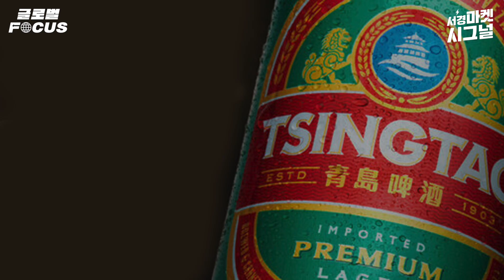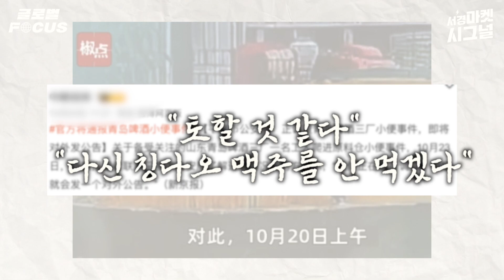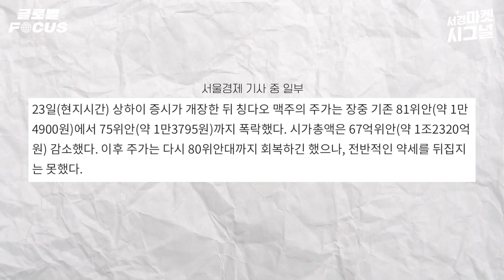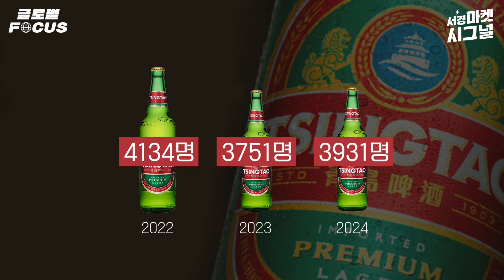"1조원짜리 소변" 직원 실수로 44조 브랜드 가치 잃을 위기에 처한 칭다오 맥주 [김광수의 글로벌 포커스]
120년 역사의 칭다오 맥주가 한 직원의 실수로 44조원 가치의 브랜드 이미지에 큰 타격을 받았습니다. 한국에서 특히 많은 사랑을 받고 있던 맥주 브랜드인데, 편의점에서도 음식점에서도 점점 매출이 떨어지고 있습니다. 칭다오에서 벌어진 충격적인 사건, 이번주 글로벌 포커스에서 알아보겠습니다.

기획 및 진행 | 김광수 특파원
제작 | 정수현 PD